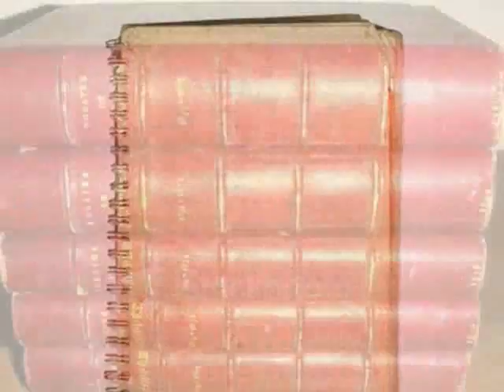The Empty Bookshelf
This was inspired by the original poem by ClayLavl of the same name. It was tweaked by my father Joseph Morabito aka bowlingballout

An empty bookshelf, hollow, devoid, vacant.
Where countless stories resided in books of all stripes;
ragged edges; leather bindings; novellas; journals; art.

A fanciful time when computer screens and websites were found only in fertile imaginations and magazines on tomorrow's limitless arch.

Books were humble tools that cast a large aura. A knowledge and a presence felt as a wave of heat in a thirsty desert; an avalanche awaiting a beckoning; a party prepared for its guest.

Where is that knowledge, that presence, today?
Where has it retreated too?

The empty bookshelf cries out wearily as it gasps at its fate. Knowing its better days will not return soon enough to stave off the dearth of questions it so desperately wants to help answer.

Now, all that gathers on the once esteemed stalwart of the written page, are pillows of dust and the rag used to remove them.